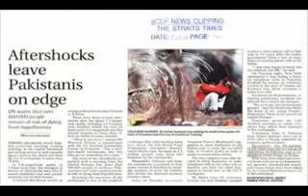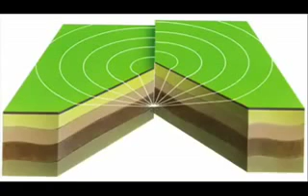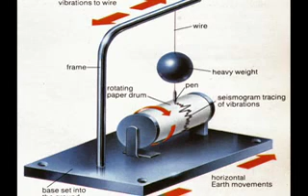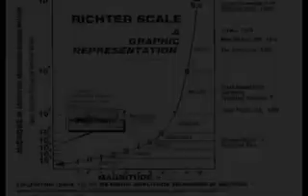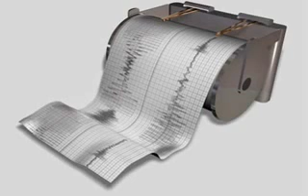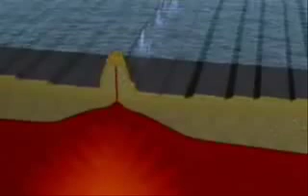Earth Science Chapter 4 - Shaping Earth's Surface Part 3 by Esteva, M. | Mariano, R. A.